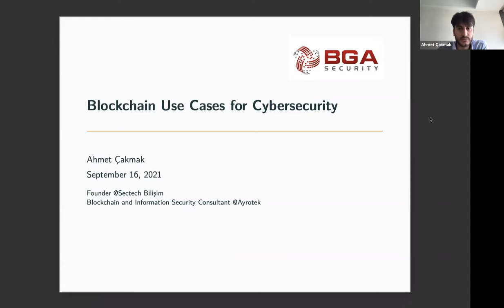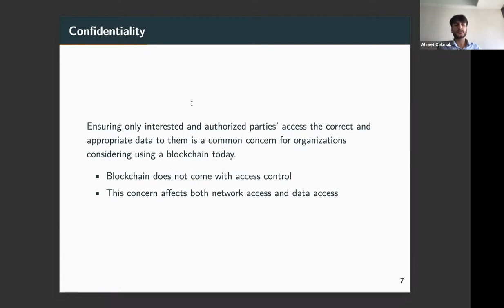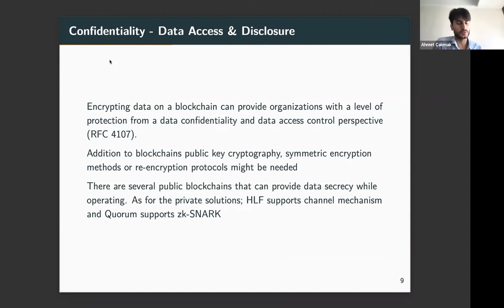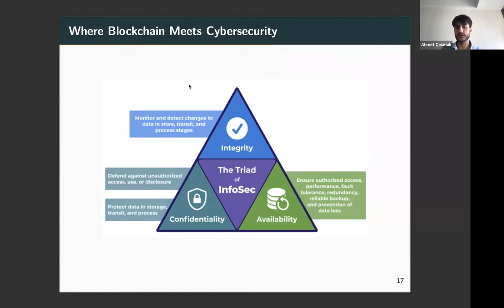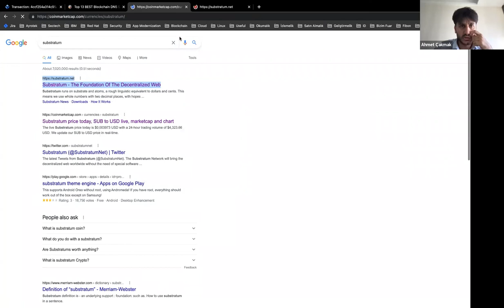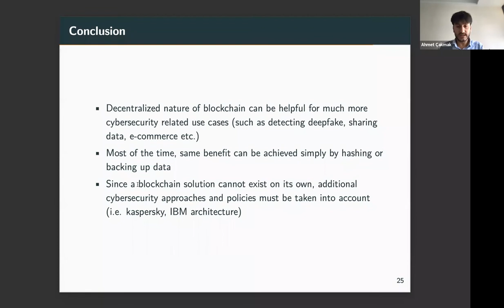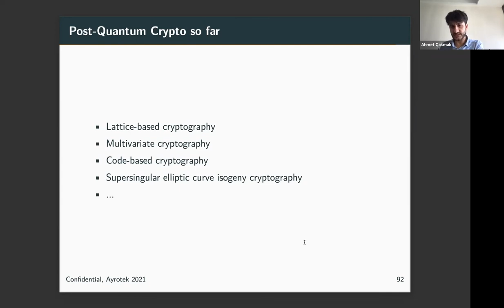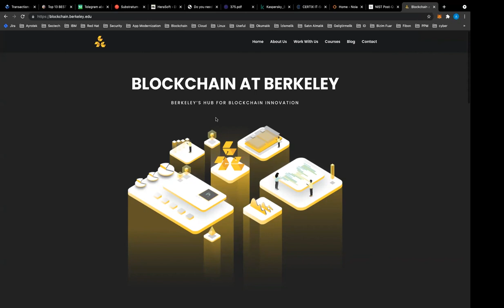Webinar: Siber Güvenlik Sektöründe Blockchain Kullanım Alanları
Siber Güvenlik Sektöründe Blockchain Kullanım Alanları